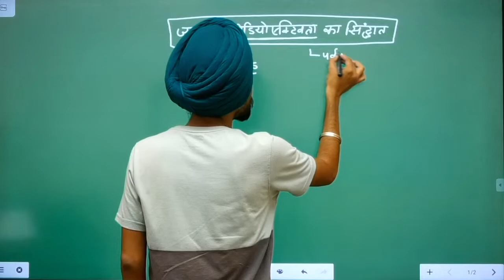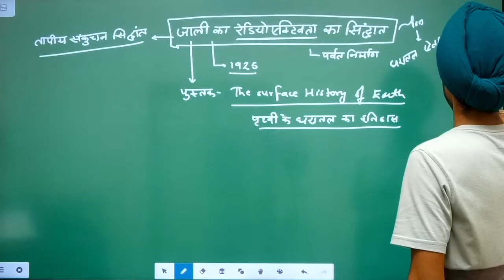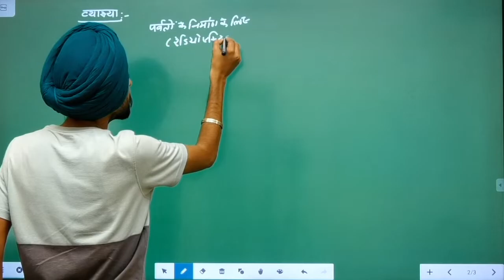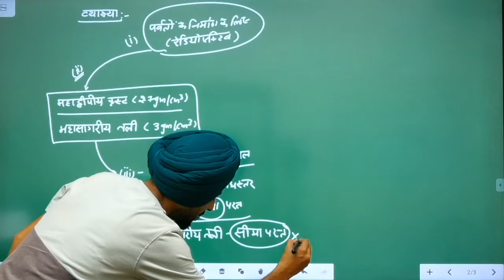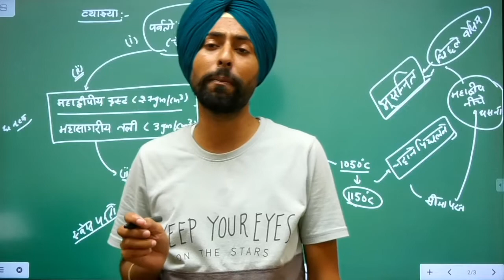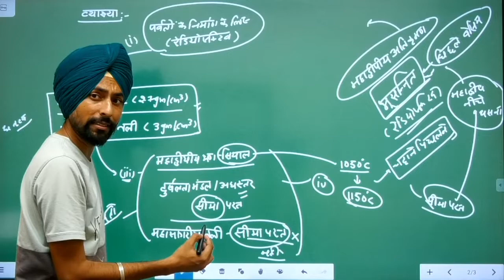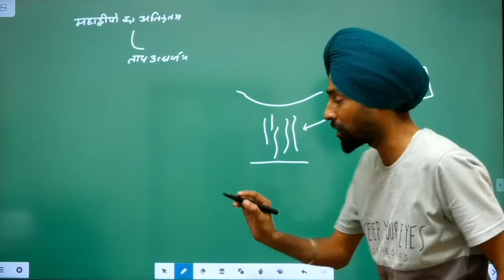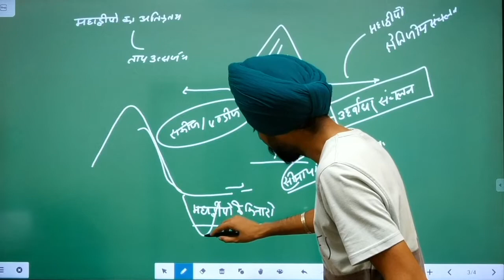जोली का रेडियोधर्मिता सिद्धांत | RADIOACTIVITY THEORY OF JOLY | MOUNTAIN | JAGROOP SINGH | GEOGRAPHY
NET-JRF IN GEOGRAPHY
ALL RAJASTHAN 106TH RANK IN RPSC SCHOOL LECTURER 2018